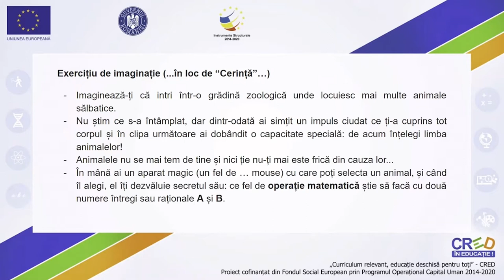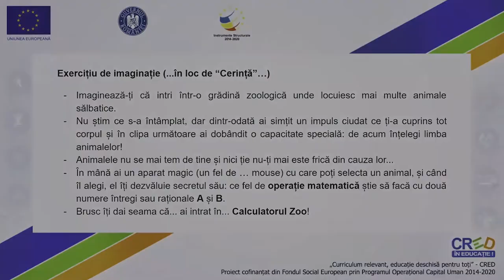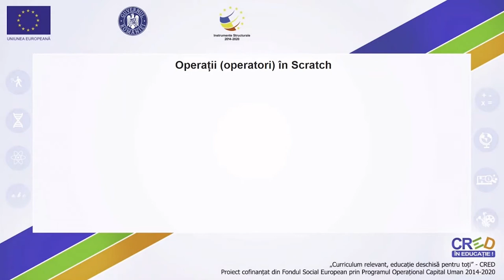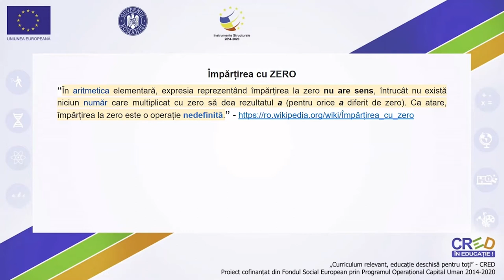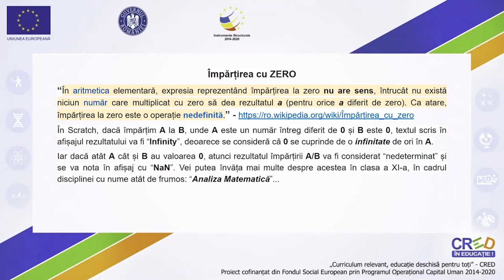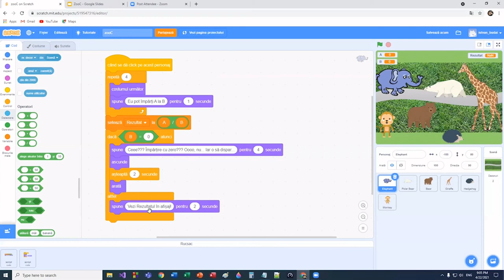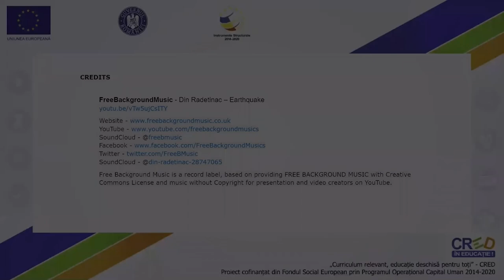Calculator Zoo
Această resursă exemplifică o modalitate de a crea în Scratch o aplicație cu funcții asemănătoare cu cele ale unui calculator de buzunar simplu. Doar că... aici elevii intră în grădina ZOO-Logică, unde totul este „logic” și animalele au capacități deosebite: unul poate aduna două numere întregi, altul poate efectua o înmulțire, altul împarte A la B, altul calculează diferențe...